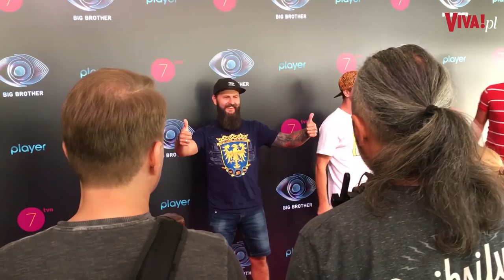Jak wygląda casting do Big Brothera? Ujawnia zwyciężczyni Madzia Wójcik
Dzień po finale Big Brothera porozmawialiśmy z jego laureatką, Magdą. Co czuła po wyjściu z programu? Sprawdził: Rafał Kowalski